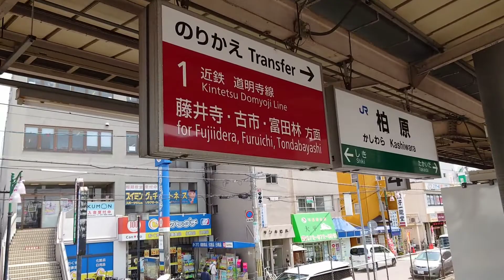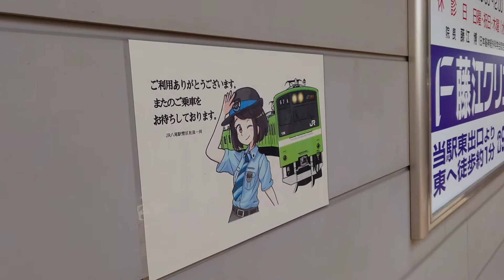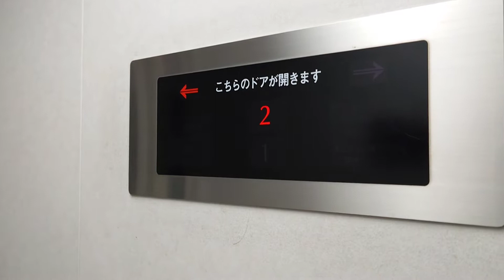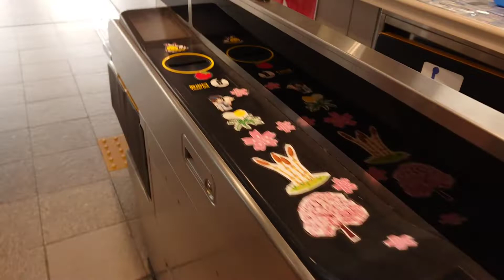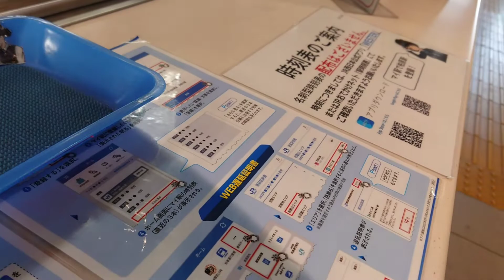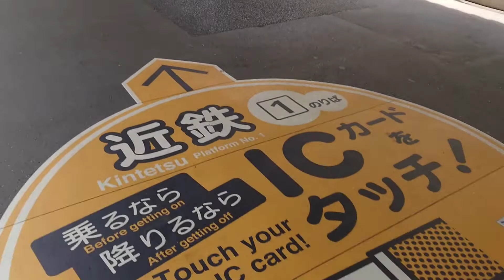柏原駅 大阪府 柏原市 駅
JR関西本線の駅
近鉄道明寺線の駅